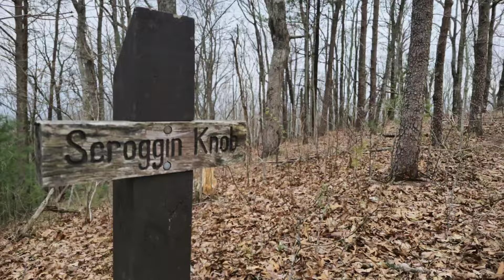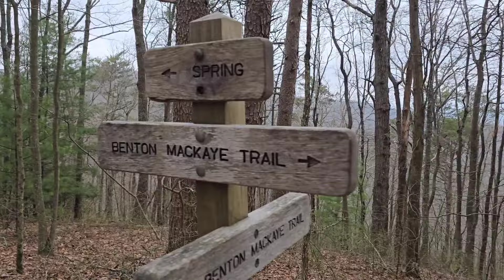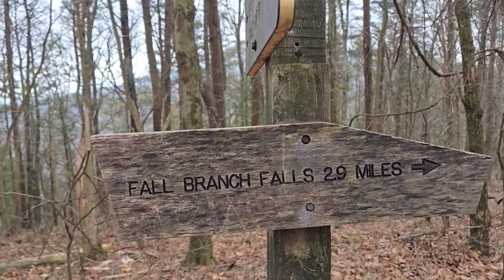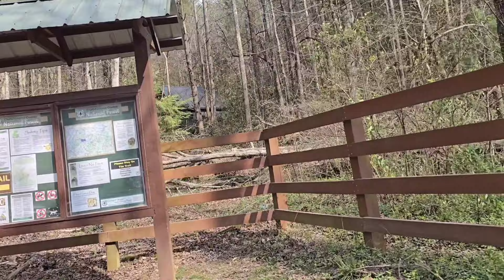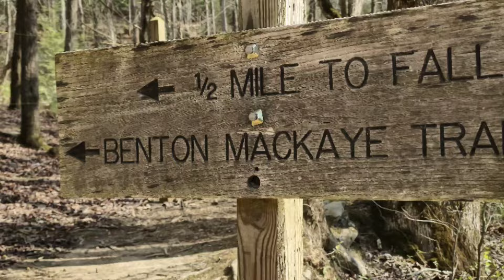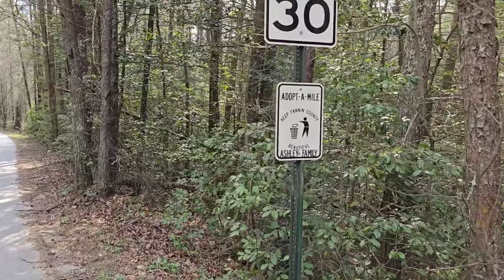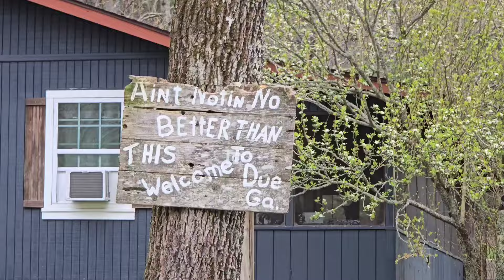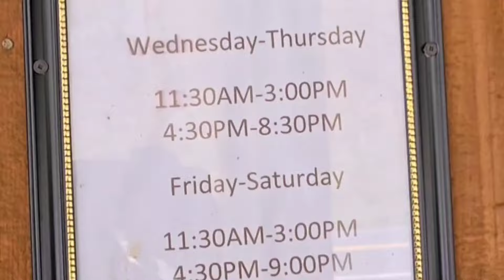NC on The AT Day 27